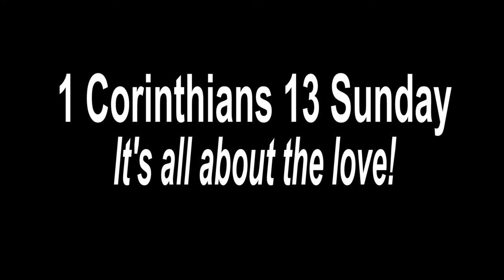What is So Special About the First Sunday after Easter?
What is so special about the first Sunday after Easter at St Mary's? HINT: It involves love and memorization!